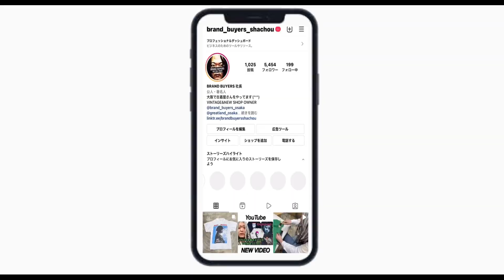ムービーTシャツを中心にロサンゼルス買付のヴィンテージTシャツを一挙ご紹介させて頂きます‼︎ VINTAGE TEE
動画内の着用動画でレイヤードに使用しているL/S TEEは以下となります
WHITE

snatch MOVIE PROMO COMING SOON LS BLACK FRUIT OF THE LOOM LARGE 1783

BETTY BOOP GOT MILK? BLACK ALL SPORT XL 1795

JURASSIC PARK RAP ATTACK FRUIT OF THE LOOM XL 1794

JURASSIC PARK I SURVIVED THE RIDE CREWNECK SWEAT BLACK LARGE 1814

open 13:00-21:00
水曜定休日